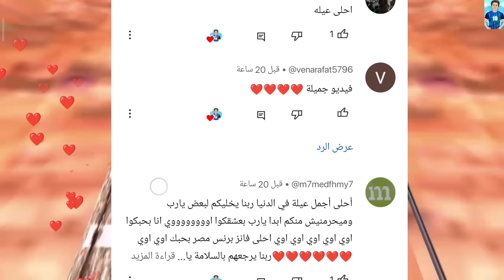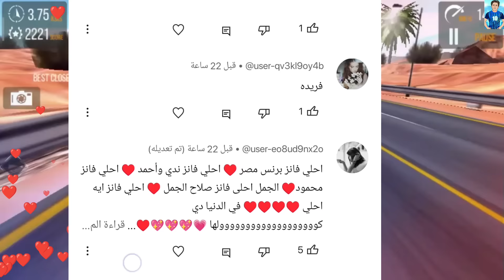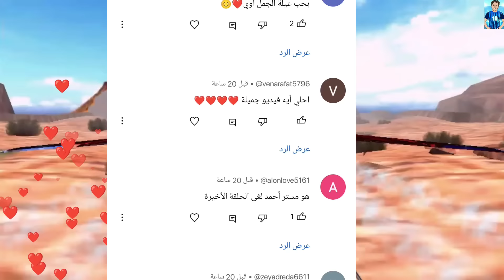حمدى وفاء هيقابلو العيله😱مش فاضيين😪برنس مصر اكل الخنزير😱تركيا🇹🇷 حررام عليك🤮@elgamal1#برنس مصر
حقائق ومعلومات حصرية لعائله الجمل فقط علي قناه فانز برنس مصر ❤️👍العيله مش هتقابل حمدى ووفاء سافرو الامارات دبي ✈️🇦🇪ازاى برنس مصر اكل لحم خنزير فى تركيا 🇹🇷 هجوم المتابعين حرام عليك 😩 ربنا يسامحك😡 الاميرة فيروز ليه زعلانه 🤔 شوفو للاخر وفجرررو لايكات شيرررر كتير للفيديو ومتنسوش الايك 👍اشتركوا في القناه الجديده فانز برنس مصر